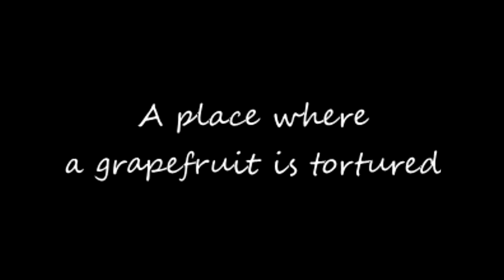Grapefruit Terror - Attack from Korea Trailer 2.0